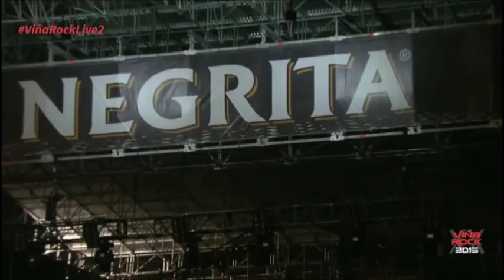The Qemists - Concierto ViñaRock 2015 [Full Concert]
*TRACKLIST:
0:00 Warrior Sound
3:50 Lost Weekend
9:09 Humanity Jungle
13:14 (No idea what this one is)
17:50 Dirty Words
21:51 Renegade
24:38 Renegade (VIP)
27:17 Perfect High
31:20 Your Revolution
37:18 No More
41:51 Run You
46:28 Take it Back
51:40 Stompbox
54:36 Stompbox (Spor remix)